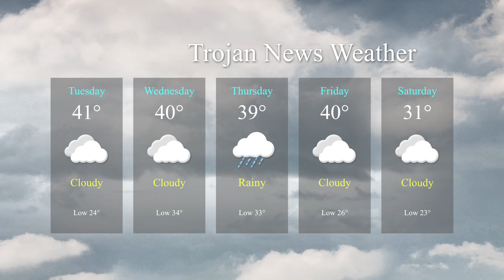Trojan News Weather - December 13, 2022